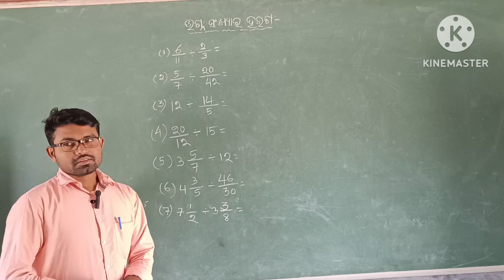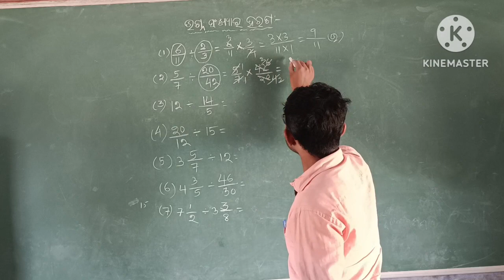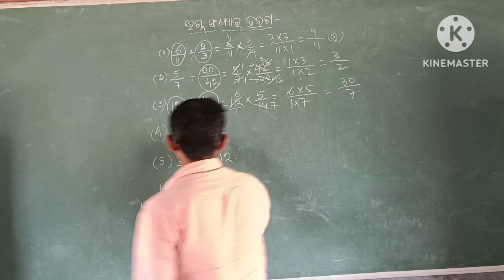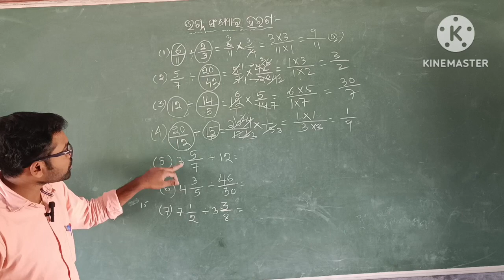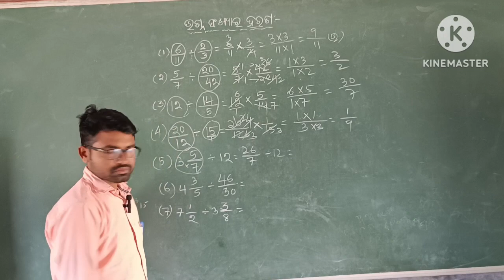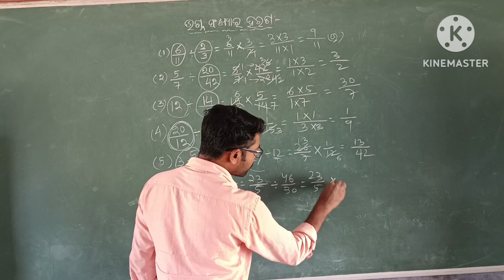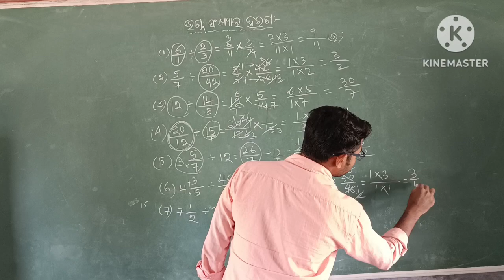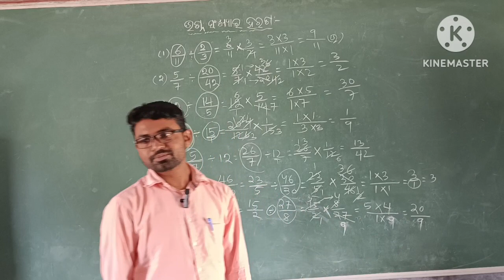ଭଗ୍ନ ସଂଖ୍ୟାର ହରଣ | ଅତି ସହଜରେ ବୁଝିବା🔥🤩 |division of fraction 😍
ଭଗ୍ନ ସଂଖ୍ୟାର ହରଣ ଅତି ସାହରେ ବୁଝିବା
Division of fraction easy explanation in odia

ଗଙ୍ଗା ନଦୀର ଉତ୍ପତ୍ତି ଏବଂ ଏହାର ସହାୟକ ତଥା ଶାଖା ନଦୀ/Origin of Ganga River & its tributaries and branches river